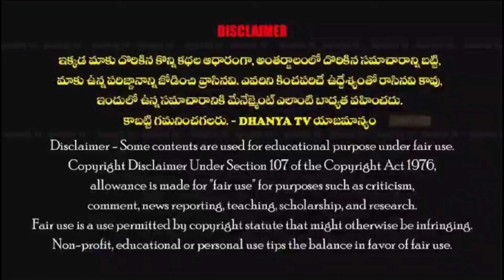క్రైస్తవుల కొరకు దేవుడు వదిలిన బాణం షర్మిలమ్మ.మా పూర్తి మద్దతు తెలుపుతున్నాము కడప జిల్లా పాస్టర్స్